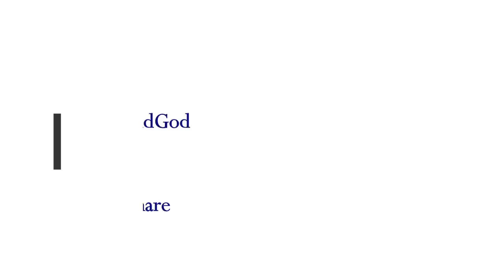Europe’s Largest Supervolcano is 'About To Erupt' VEI 7 Campi Flegrei, Italy